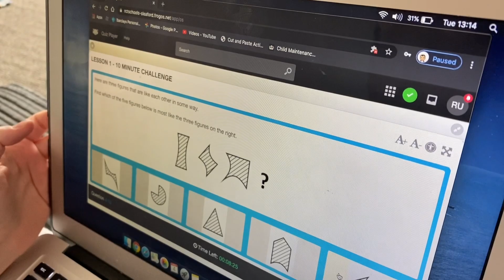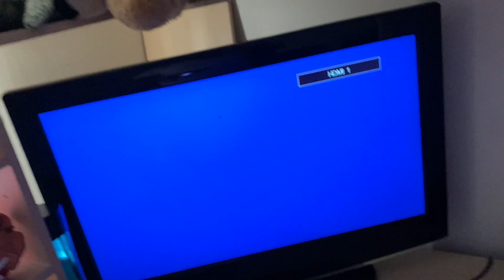Felt like a wasted day